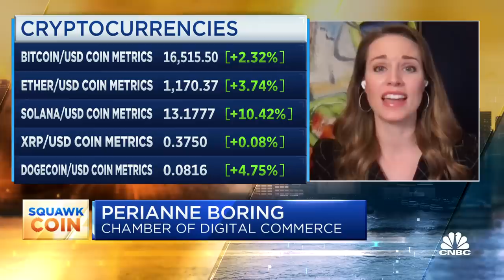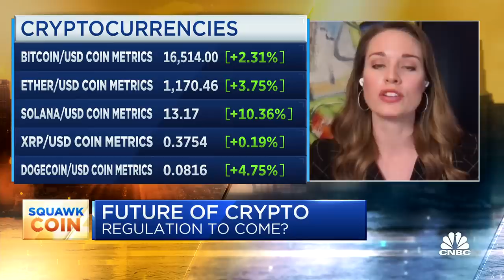A lot of cryptocurrencies were created out of thin air, says Chamber of Digital Commerce CEO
Perianne Boring, founder and CEO of the Chamber of Digital Commerce, joins CNBC's 'Squawk Box' to discuss the fallout of crypto exchange FTX and what it means for the crypto industry.